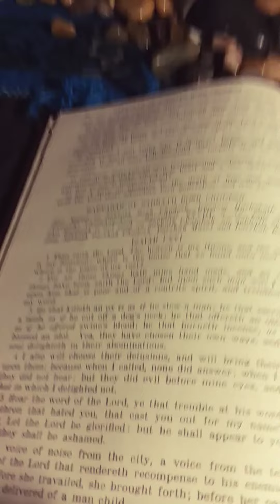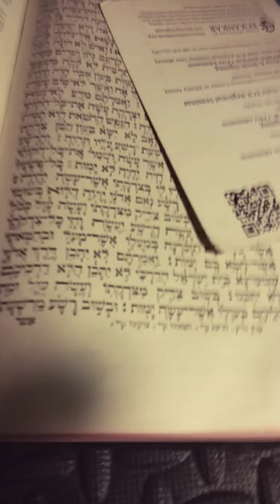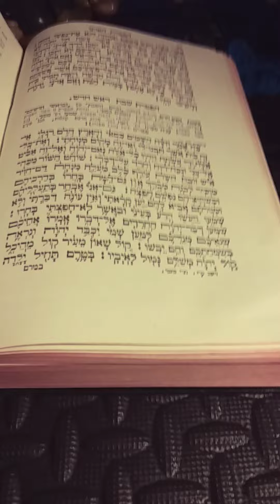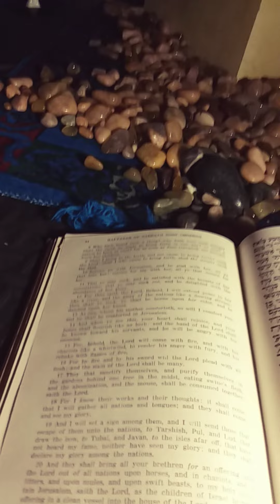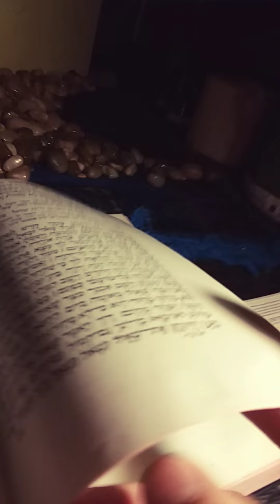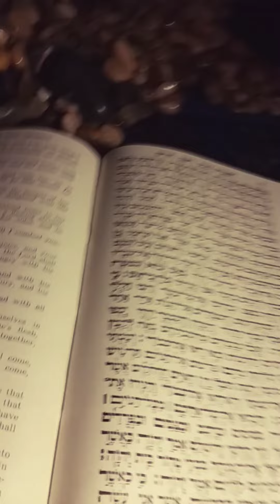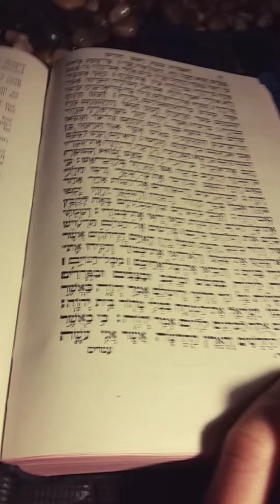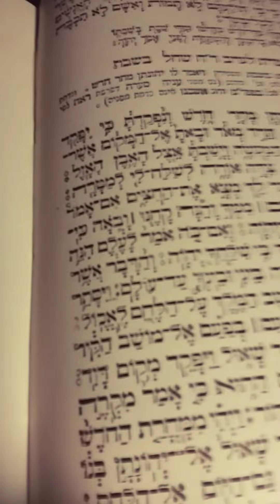The Pentateuch with Haftaroth and Five Megiloth Translation by Alexander Harkavy: H Sab Rosh Chodesh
This is my presentation of The Pentateuch with Haftaroth and Five Megiloth Translation by Alexander Harkavy: Haftarah of Sabbath Rosh Chodesh.